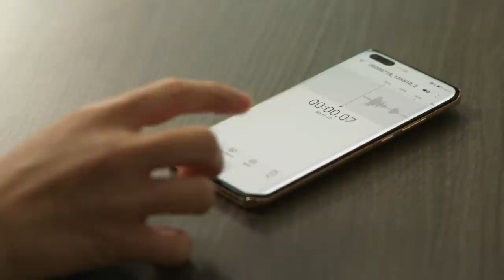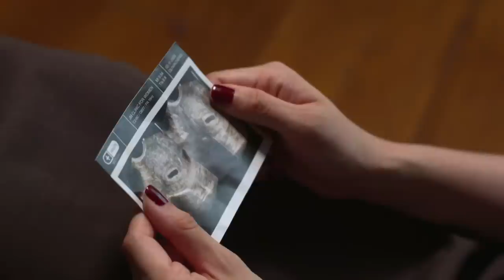A Jungle Survivor 森林生存记 EP19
Olivia intentionally spreads rumors of Wei Tang and Ruo Qi making use of Jie Xi to commit illegal trades so as to obtain the contract for partnership. Titan and Yong Xi holds a meeting to investigate on the matter. Wei Tang denies and pushes the blame to Jie Xi. Jie Xi acts pitiful so Ruo Qi has no choice but to play the recorded conversation between them, to prove Wei Tang and her innocence.

Olivia故意散播伟棠和若琪利用婕茜进行不道德交易以获得合约的传言，Titan和永熙召开会议介入调查。伟棠否认，指一切是婕茜自己的决定，与他们无关。婕茜假装委屈，若琪只好公开与婕茜的谈话录音，证明一切是婕茜自愿的，洗清她和伟棠的嫌疑。